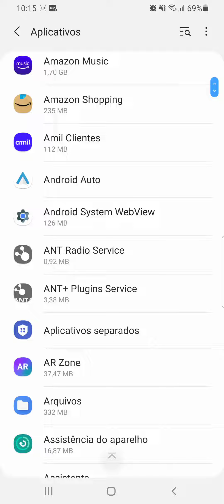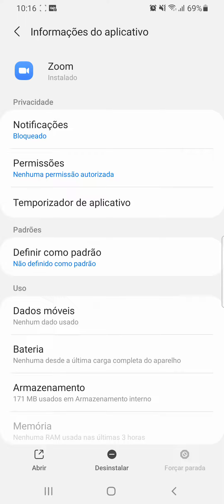Como ativar as NOTIFICAÇÕES do App ZOOM no celular SAMSUNG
Veja neste vídeo como permitir as notificações do Aplicativo ZOOM Cloud no celular SAMSUNG A70/ANDROID 11